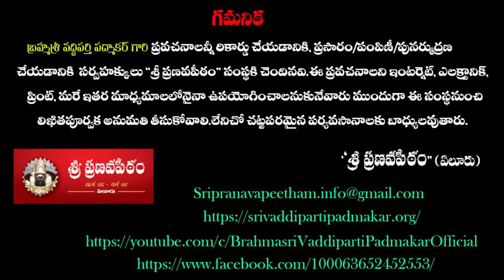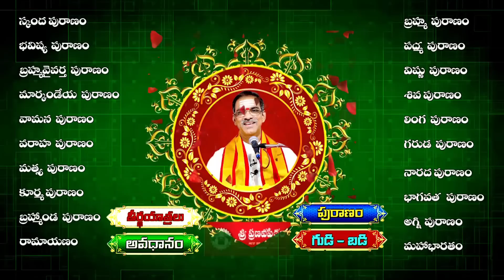Part - 1 ఈ 18 దోషములును జయించినవారు మార్కండేయుడు అవుతారు |Markandeya Puranam |By Vaddiparti Padmakar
vaddipartipadmakar latest

 ఈ 18 దోషములును జయించినవారు మార్కండేయుడు అవుతారు |Markandeya Puranam |By Vaddiparti Padmakar Garu

Srimad Ramayanam
Sampoornaramayanamtelugu
ramayanamtelugu
Samagra Valmiki Ramayanam Telugu
Samagra Srimad Valmiki Ramayanam Vaddiparti Padmakar
Srimad Ramayanam Vaddiparti Padmakar
Ramayanam Vaddiparti Padmakar
Sampurna ramayanam Vaddiparti
vaddiparti pa…